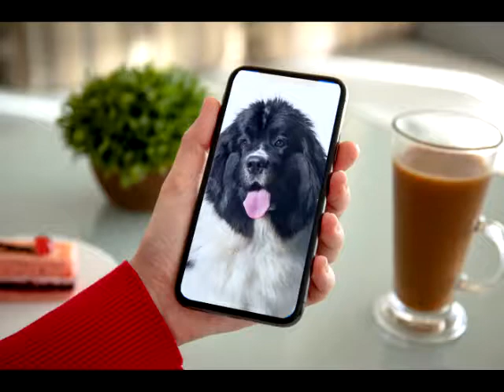Dog Alphabet Song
Grin Brigade's "Dog Alphabet Song" by Dave Kinnoin.
Having fun with dog breed names and faces.